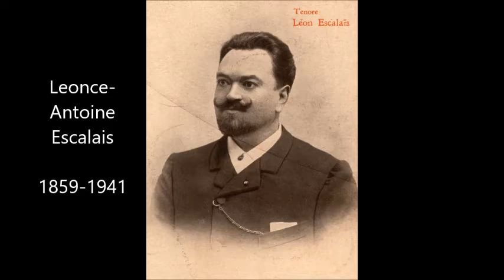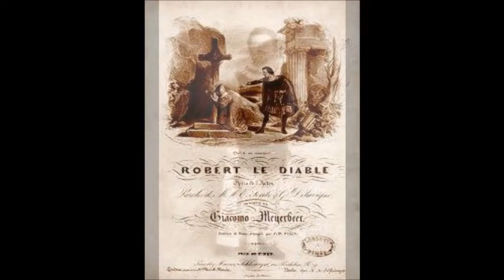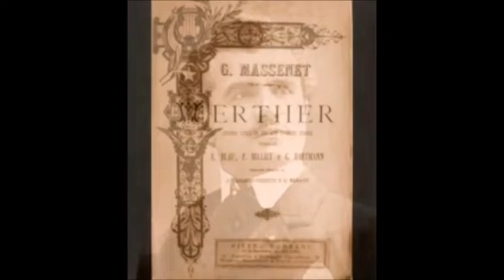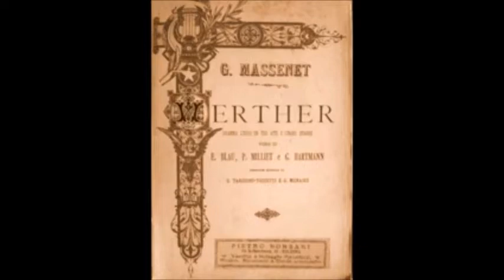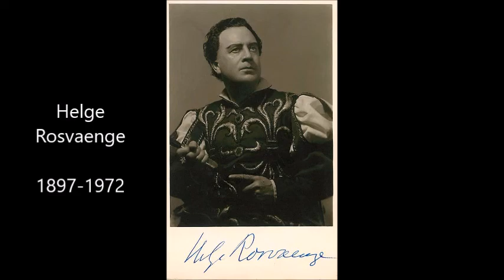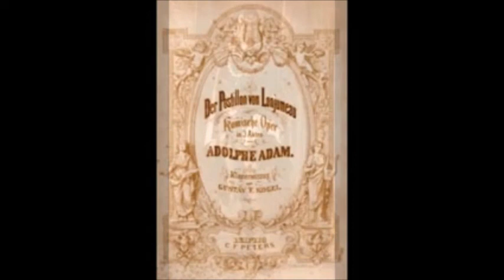Legendary Tenor Recordings, 1903-1936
14 tenors, all born in the 1800s.  Brief introduction to each singer, and audio or video clips.
Francesco Tamagno  2:15
Léonce-Antoine Escalaïs  4:25
Edmond Clément  7:22
Leonid Sobinov  10:56
Dmitri Smirnov  14:21
Aureliano Pertile  17:45
Hipólito Lázaro  20:24
Tito Schipa  24:22
Antonio Cortis  28:30
Mario Chamlee  32:56
Renato Zanelli  36:48
Giacomo Lauri-Volpi  40:40
Georges Thill  44:00
Helge Rosvaenge  47:55